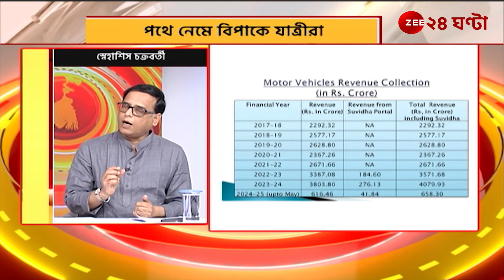Transportation Challenges : রাজ্যের বিভিন্ন প্রান্তে পরিবহনের হাল কী ? মুখোমুখি পরিবহন মন্ত্রী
Transportation Challenges : রাজ্যের বিভিন্ন প্রান্তে পরিবহনের হাল কী ? মুখোমুখি পরিবহন মন্ত্রী | Zee 24 Ghanta